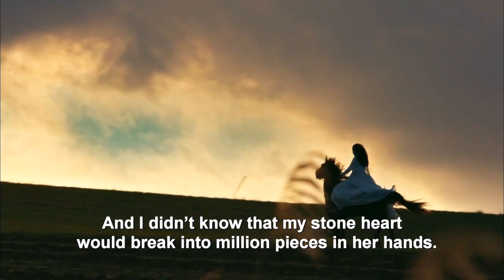Hercai ❖ Series Trailer ❖ Akin Akinozu & Ebru Sahin ❖ English ❖ 2019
Series trailer for Turkish drama series Hercai starring Akin Akinozu and Ebru Sahin.

Akin Akinozu North America is under the banner of North America TEN, featuring Turkish entertainment and culture. Other North American TEN actors include: